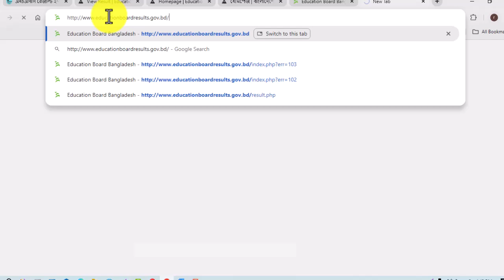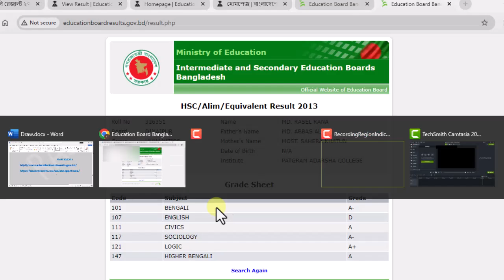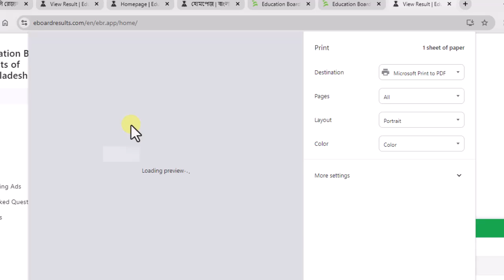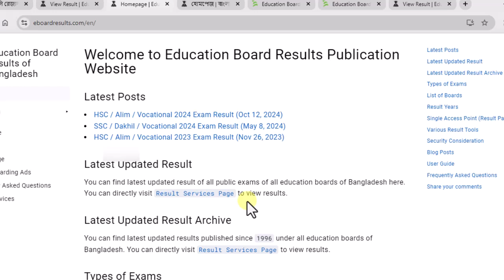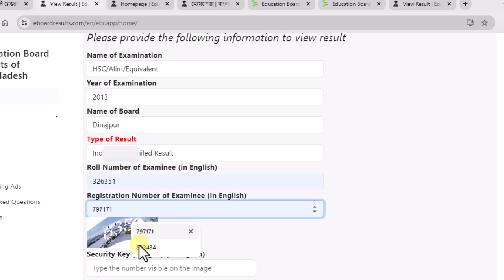HSC রেজাল্ট দেখার সহজ নিয়ম ২০২৪ | How to Check HSC Result 2024 Easily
Looking for an easy way to check your HSC result in 2024? This video provides a step-by-step guide on how to view your HSC results quickly and without any hassle. Whether you want to check through the official website, via SMS, or using a mobile app, we’ve got you covered. Follow the instructions to get your results within minutes! Best of luck with your HSC results!
hsc result 2024 update new
hsc result
2024
hsc result dekhbo kivabe
sms diye hsc results
এইচএসসি রেজাল্ট ২০২৪ দেখব কিভাবে
এইচএসসি রেজাল্ট ২০২৪
এইচএসসি রেজাল্ট ২০২৪
hsc রেজাল্ট দেখব কিভাবে ২০২৪
hsc রেজাল্ট ২০২৪
এইচএসসি রেজাল্ট sms দিয়ে দেখব কিভাবে ২০২৪
এসএমএসের মাধ্যমে এইচএসসি রেজাল্ট দেখব কিভাবে ২০২৪
সবার আগে এইচএসসি রেজাল্ট ২০২৪
এইচএসসি রেজাল্ট কিভাবে দেখব ২০২৪